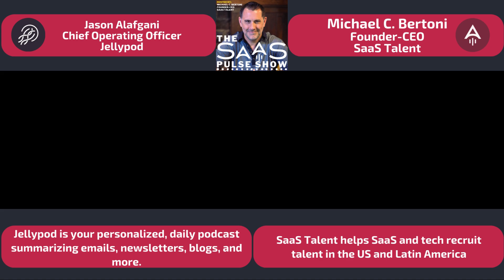The SaaS Pulse Show - Episode #50 - Jason Alafgani - Chief Operating Officer - Jellypod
*Jason Alafgani, Chief Operating Officer, Jellypod*

- Jellypod creates a 10-minute personalized daily podcast from your emails, newsletters, blogs, and podcasts.
- It generates concise summaries of all your news sources, tailored to your unique interests.
- The app offers six realistic AI-generated voices and allows users to view the news sources directly in the app.
- Jellypod helps de-clutter your inbox by delivering highlights from the past 24 hours in an easy-to-digest format.

*Your Host | Michael C Bertoni | Founder-CEO | SaaS Talent*
*Connect with Michael on LinkedIn:* He has 24,000+ LinkedIn 1st connections: ⁠⁠⁠⁠⁠⁠⁠⁠⁠⁠⁠⁠⁠⁠⁠⁠

Michael C. Bertoni is the Founder-CEO of SaaS Talent and has 25+ years of passionate experience helping early and growth stage SaaS and Tech companies with talent acquisition, recruiting, and business development.
SaaS Talent has been in business for 9+ years, has 25+ years of experience, 100+ clients, and 25+ people on their team. It offers extremely flexible talent and business development solutions using resources from the United States and Latin America. If you meet SaaS Talent's Ideal Customer Profile (ICP), we feel extremely confident that we can help you.

*SaaS Talent's Ideal Customer Profile (ICP):* Early and growth stage SaaS and Tech Companies, where we work with Founders, Co-Founders, CTOs, CEOs, and CXOs of Bootstrapped, Angel, Pre-Seed, Seed, and A-Round SaaS and Tech companies.
*Example Companies:* SaaS Startups, Tech Startups, Growing Tech Firms: Managed Service Providers (MSPs), Custom Software Development, and IT Services Firms.
*10 Example SaaS and Tech Case Studies:* Chain, Activate, Keriton, Purplelab, Source Digital, Trial Interactive, Vettx, PowerPay, JB Consulting and EXIT83.

Any Company or Solopreneur that has relationships with these markets above can join our Referral Partner Program and get 10% for Life in that account.

The SaaS Pulse Show is on a mission to be the #1 resource for early-stage SaaS and tech startups. The show will focus on SaaS growth, business development, and talent acquisition. Our audience will include Founders, Co-Founders, CEOs, Chief Technology Officers (CTO), CXO, Angel, VC, and PE leaders.

The show is hosted by Michael C. Bertoni who's the Founder-CEO of SaaS Talent. Michael's been passionately working in software, SaaS, and Tech since 1999 where he's been building solutions for tech leaders for 25+ years.